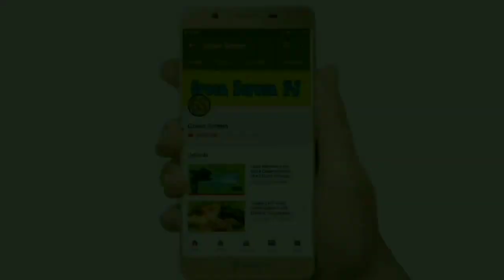Stone Fall || HD Stock Green Screen Il VFX Effect II Chroma Key || Kinemaster Effect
green screen slime,
green screen overlay,
vfx effects video,
vfx effect green screen,
vfx effect kinemaster,
vfx effect video,
vfx effect background,